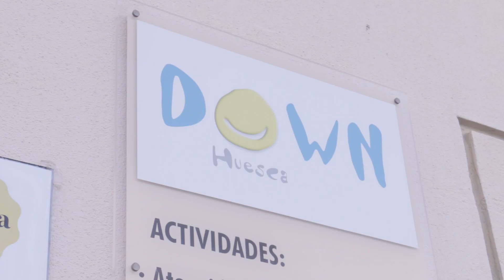ASOCIACIÓN DOWN HUESCA. PROYECTOS SOCIALES DE FUNDACIÓN IBERCAJA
Fundación Ibercaja y Fundación CAI tienen como objetivo principal asegurar que todas las personas tengan las mismas oportunidades y recursos. Ese objetivo se ve cumplido en su apoyo a la Asociación Down Huesca, que lleva 26 años prestando servicio a toda la provincia y cuyo proyecto “Vida independiente” ha cumplido ya una década. Se trata de un servicio innovador donde las personas con discapacidad viven en los pisos de forma independiente, recibiendo apoyos puntuales de profesionales y voluntarios. Además, los jóvenes con más experiencia en las viviendas trasladan su ayuda a los jóvenes que se integran en el proyecto, así como a los jóvenes que se integrarán en el futuro.